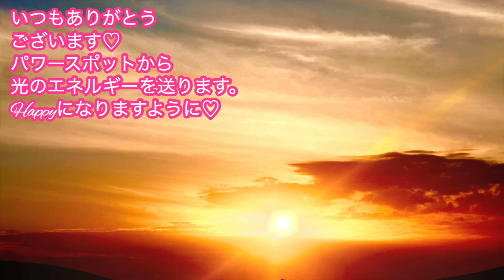【史上初】3月11日は龍神様が降りてくる超貴重な大吉日！玄関に必ずコレを置いて！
▼大人気の大感謝・宇宙元旦キャンペーン開始しました💖▼

▼発売中！結界のはり方 幸福エネルギーで自分を満たす！(碇のりこの幸運力がアップする！開運日カレンダー2023)　（TJMOOK）

＊ただいまパワー入り画像をプレゼントしています💕

▼こちらも一緒に見ておくといいです💖▼

【⚠️一粒万倍日に嫌な出来事が起こったら絶対に見て！】開運日に嫌なこと・悲しいことが起きたらこれから運のポイントが〇〇になります！

【重要】コレ見たらすぐにやって！〇〇意識するだけで恐ろしいほどの現実急変！

【大必見】人生を変えるのに頑張らなくてもいいんです✨たったコレするだけなんです💖

17歳の時にアイドルグループでデビュー。
２万人以上をマネージメントした実績を残す。

2012年にスピリチュアルに活動の軸を移し、10月からアメブロを開始するとすぐに話題になる。